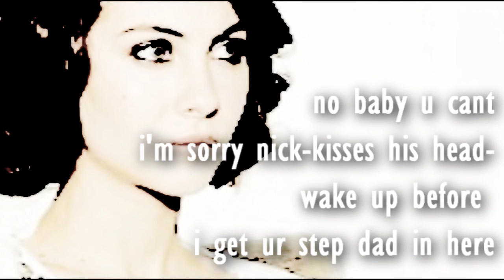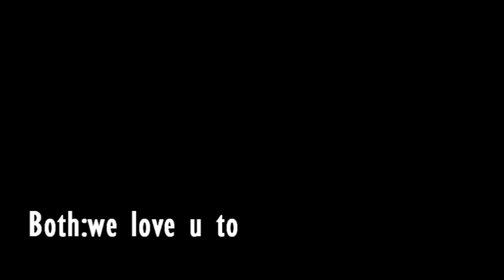Forgiving This Ep 1 -Read Info-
Ep1 Questions:
Who Will Nick be With Nicole or Miley?
Does Nick Really Love Miley?
Is Nicole A Bitch or What?
When Will Miley Tell people?
What was Your Favorite Part?
Do You Want More Tonight or Tomorrow?
Do You Like it So Far?
What Do u Want To Happen Next?

Starting:
Miley Cyrus
Nick Jonas
Nicole Anderson
Willa Holland As Willa Jonas
Adam Broody As Adam Cyrus
Rachel Bilson As Rachel Cyrus
Selena Gomez
Joe Jonas
& More

Love
Cayla